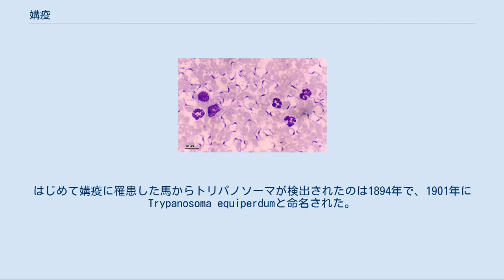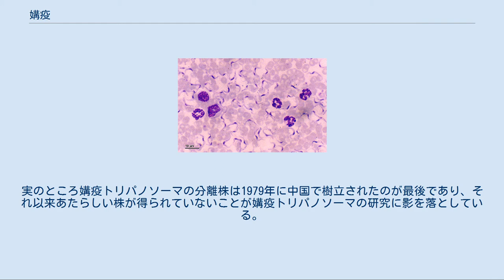媾疫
媾疫（こうえき、英語：Covering sicknessまたはdourine）は交尾によって伝染する馬の感染症で、トリパノソーマ症の一種。
 Trypanosoma equiperdum ウマでは半年～数年という慢性的な経過をたどり、概ね3期に区分できる。
第1期には生殖器官の浮腫や潰瘍が見られる。
第2期では特徴的な白っぽい瘢痕が出現する。
第3期では貧血や神経異常（後肢の麻痺など）が進行し最終的には死亡する。
潜伏期は通常1～2週間ほどだが不定であり、致死率は50～70%。
ラバやロバにも感染するが通常は無症状。
 動物に実験感染させた場合、イヌは典型的な媾疫の症状を示す。
ウマやウサギでは実験によって結果が異なり、媾疫の症状を示す場合と、一般的なトリパノソーマ症に留まる場合とがある。
マウスやラットには感染するが症状を示さない。
反芻動物は抵抗性があるが、マウスで原虫を継代すると感染するようになる。
 媾疫の病原体はトリパノソーマ属の原虫である。
伝統的に媾疫トリパノソーマ(Trypanosoma equiperdum Doflein, 1901)と呼ばれているが、近年になって分類学上このような種は存在せず、ブルーストリパノソーマ(Trypanosoma brucei)の変異型だと考えられるようになってきた。
 トリパノソーマ属としては例外的な原虫で、主な寄生部位が生殖器粘膜であり、血液中に観察することは困難である。
錐鞭毛型のみで変態は一切行わない。
また交尾により感染するため媒介動物が関与しない点も極めて例外的である。
形態的には通常のブルーストリパノソーマと区別できないが、キネトプラスト（ミトコンドリア）DNAが存在しない（もしくは著しく損傷している）という特徴がある。
このためミトコンドリアの代謝能力が制限されており、元来の終宿主であったツェツェバエの体内では生存できなくなったと考えられる。
 特異的診断方法が開発されておらず、臨床所見より診断される。
 有効な治療法はない。
予防は衛生管理の徹底および感染馬の淘汰。
 アフリカ、アジア、東・南ヨーロッパ、南アメリカで発生しているが、現在までに日本での発生は報告されていない。
 媾疫は古いアラビア文献にも認められるが、ヨーロッパ世界で認識されたのは1796年プロイセンが最初であり、19世紀には西欧諸国に蔓延した。
はじめて媾疫に罹患した馬からトリパノソーマが検出されたのは1894年で、1901年にTrypanosoma equiperdumと命名された。
媾疫は第2次世界大戦で軍馬とともにロシアあるいはアルジェリアから大量に移入された。
戦後は系統的検査態勢によりヨーロッパ・北アメリカ・オーストラリアからはほぼ撲滅されている。
近年でも媾疫らしき罹患馬がエチオピア・モンゴルなどから報告されているが、病原体であるトリパノソーマを分離することができていない。
実のところ媾疫トリパノソーマの分離株は1979年に中国で樹立されたのが最後であり、それ以来あたらしい株が得られていないことが媾疫トリパノソーマの研究に影を落としている。